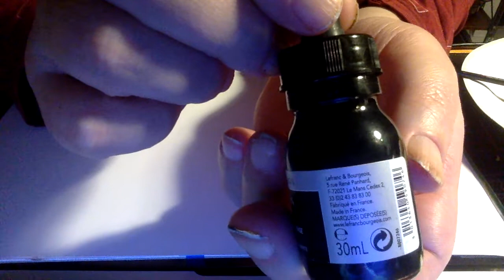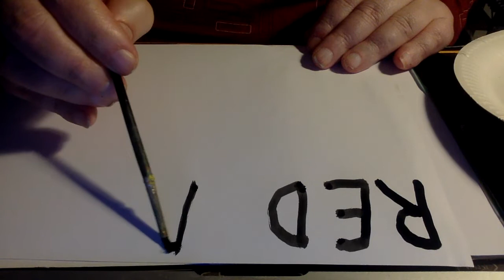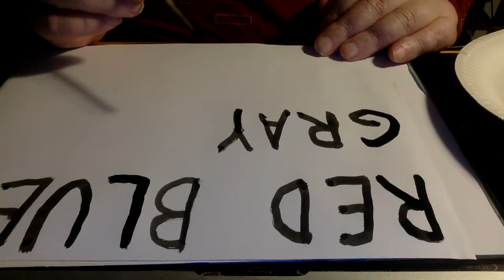video mustetta pullo ink Bottle Henry Varsinais-Suomi